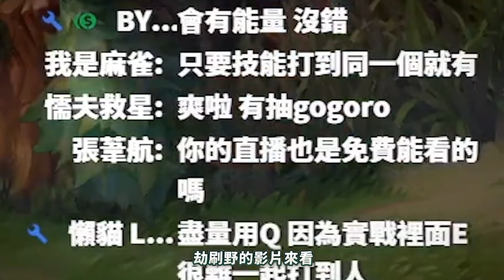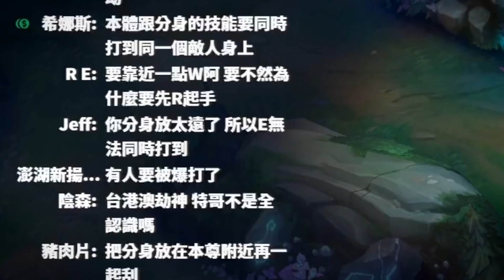【DinTer】直播中接到美國來的神秘電話？分析劫神影片直接開竅！先發制人劫Zed JG星蝕+闇影！不老火影精準雙鏢！影分身彈來彈去～高速彈回溫泉！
►Prev上一部影片 【DinTer】員工年終尾牙– 單挑篇｜剪輯師打贏一場領3萬！自己的紅包自己賺～特哥發紅包發到臉色特變？
►More Highlight 更多精華 【DinTer】小葉與年終不告而別？！征服者雷珂煞Rek'Sai JG潛行者之爪+GA！節奏猛獸展現JG最終奧義！職業級打野27分鐘就能滿裝！研究出技能比較痛的BUG？